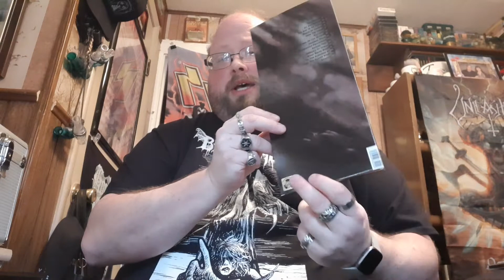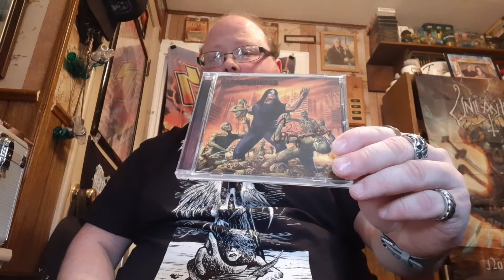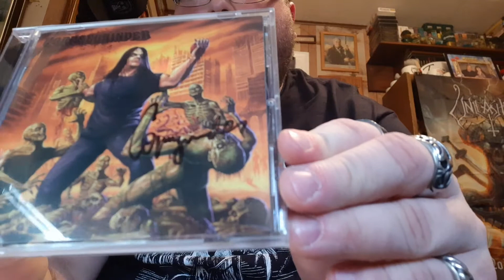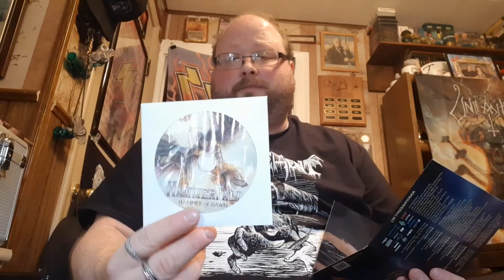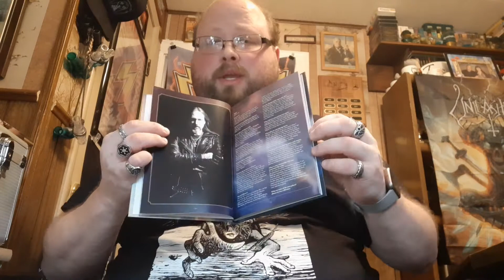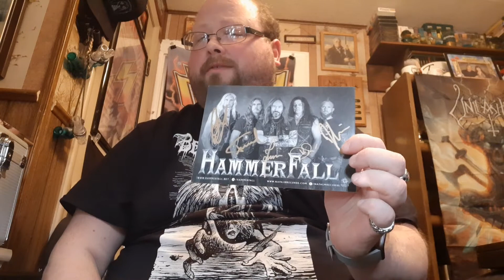Viking Raids: 2022 preorders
showing a few of the cool preorders I've gotten in recently from some of my favorite bands!!